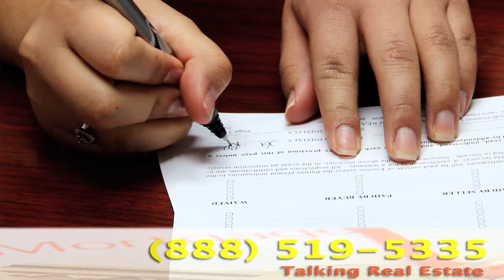Mike Churney Talking Real Estate